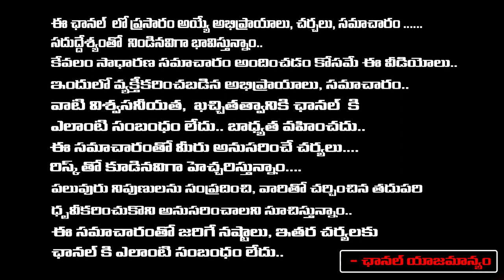Shamshabad Apsara Body Postmortem Report At Osmania Hospital | Hyderabad | Red Tv